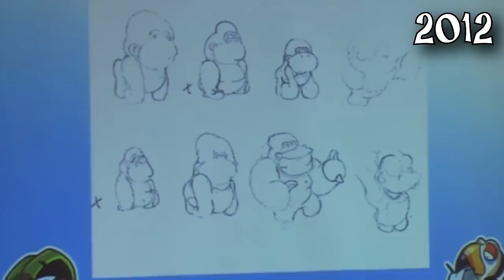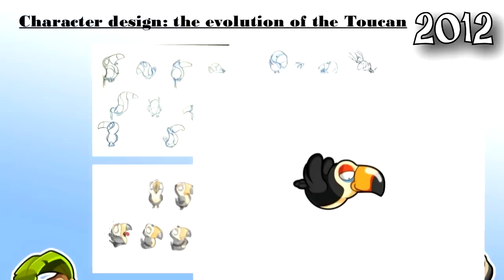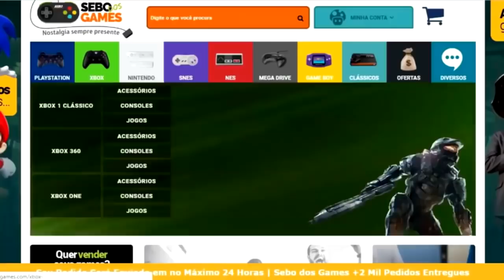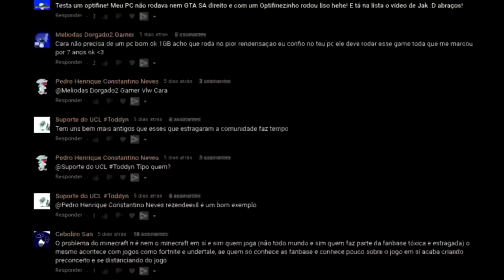A Vida e o FIM de BANANA KONG (2012-2020)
BANANA KONG é um jogo amado por muitos! todo santo dia muitos fãs estão indo secos procurando tudo quanto é conteúdo sobre a série de jogos! Entretanto, infelizmente a série de games tá passando por maus bocados e tecnicamente a história chegou ao fim, e é dessa trajetória desde sua versão beta a até o fim da história de sua popularidade que falarei hoje! Eu sou Joe, e esse é o meu canal, Joeveno!